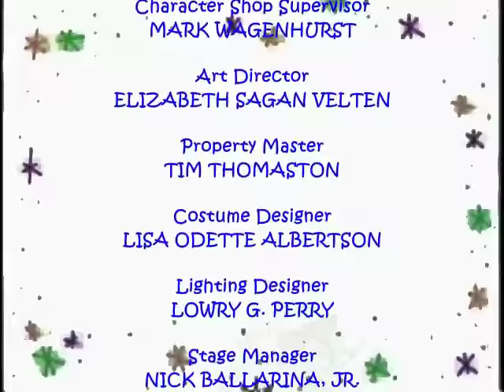The Barney The Dinosaur Show: Pets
Everybody Needs to Take Care of our Pets Today.